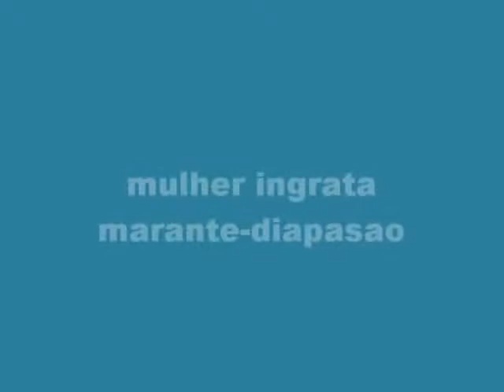mulher ingrata Marante Diapasão